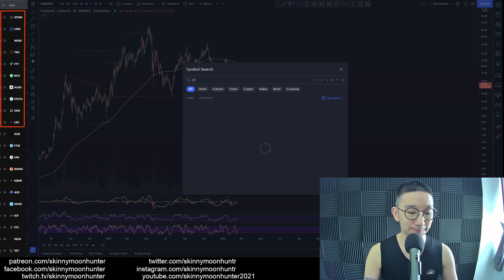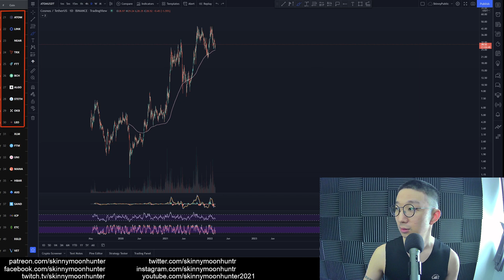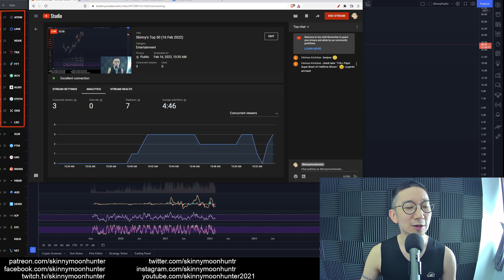21. Cosmos ATOM Technical Analysis (16 Feb 2022)